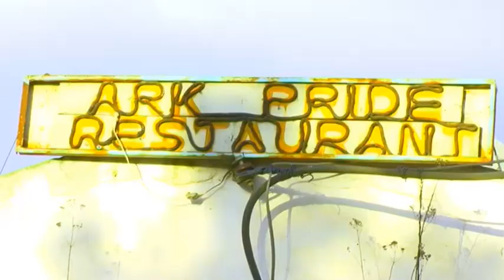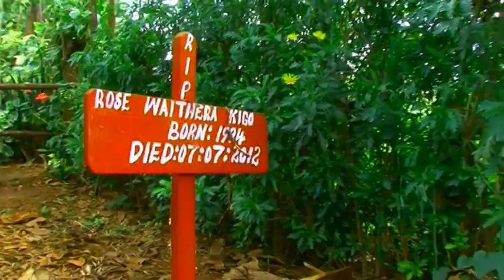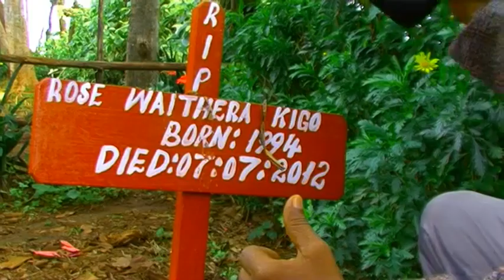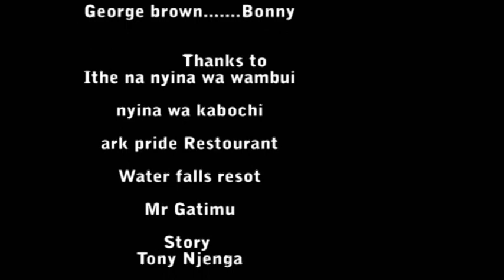living dead prt 1 featuring Tony wa Njenga and Wandahuhu....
Rose Waithira died long time ago, but it surprises many when she reappears in different places